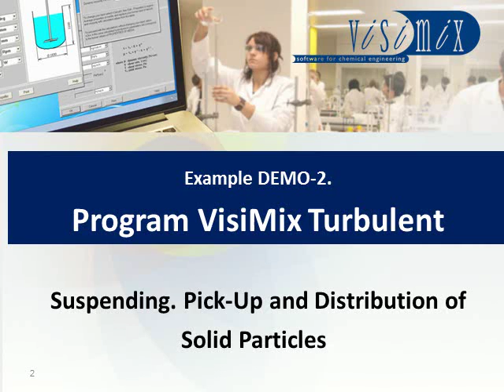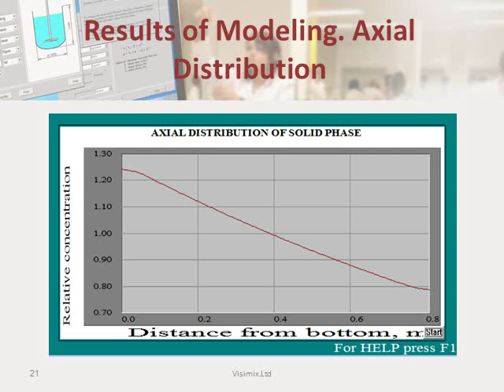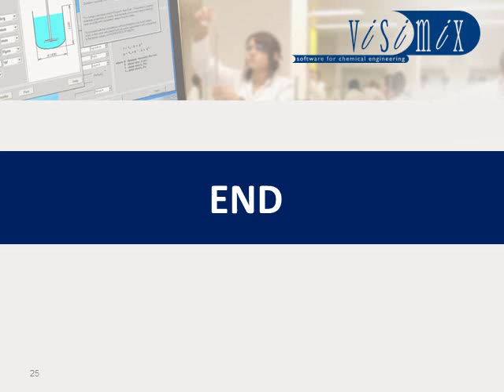Example DEMO 2 Suspending T